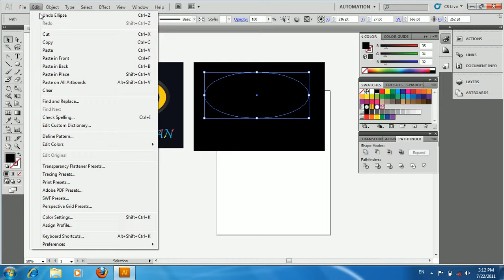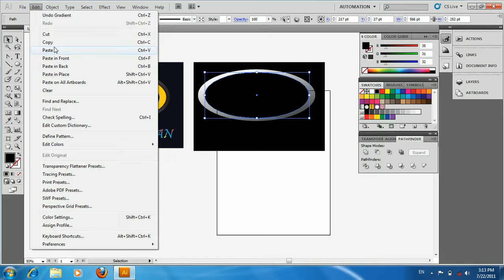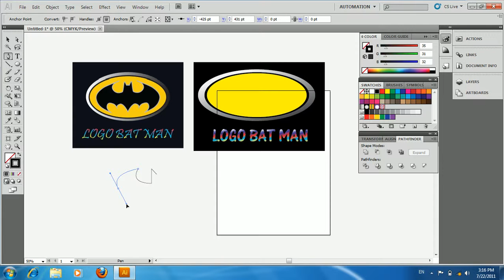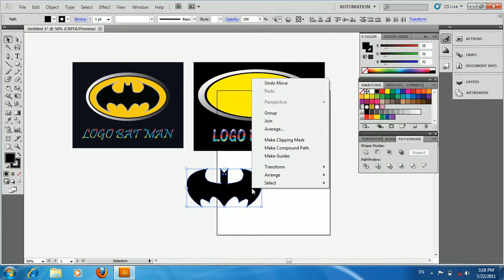How to design logo in Illustrator